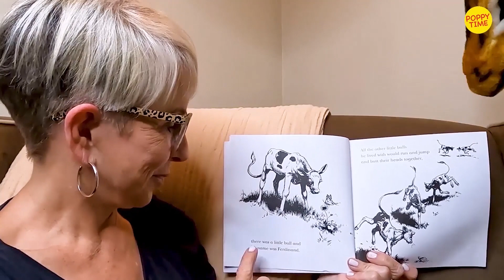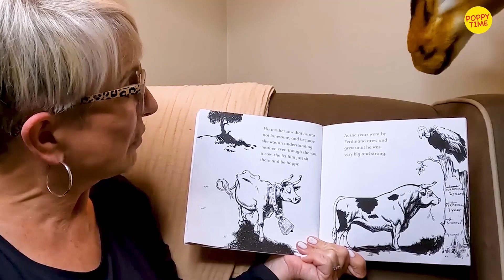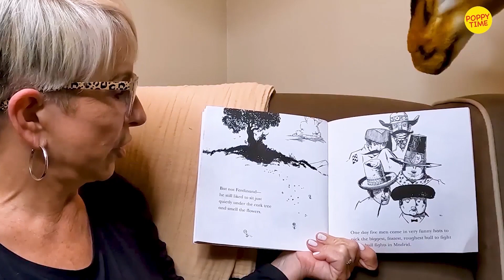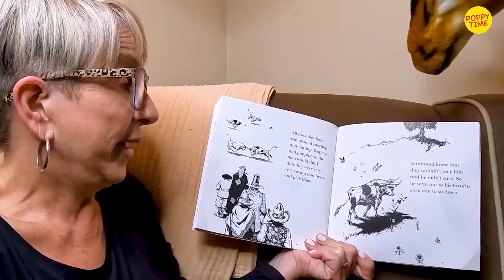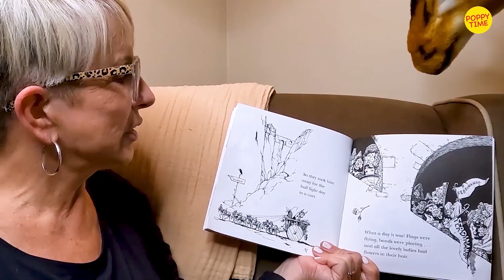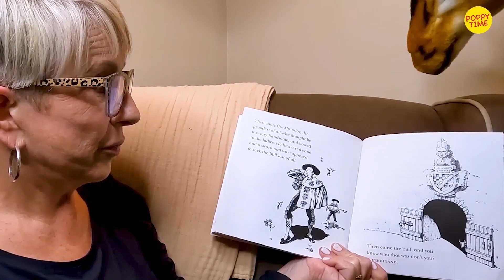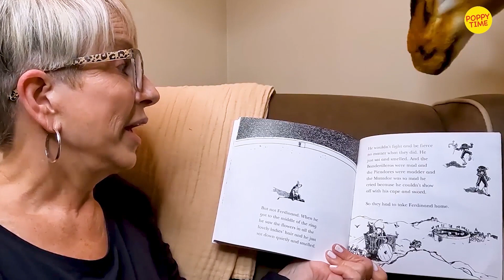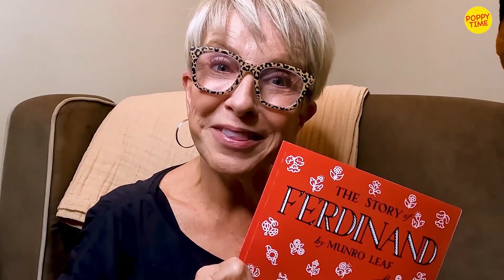Kids Read Along: Ferdinand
Poppy reads 'Ferdinand' which is a story about a bull who would rather spend his days smelling the flowers than fighting in the ring.

Written by: Munro Leaf
Illustrated by: Robert Lawson

Poppy is an excellent choice for parents looking for a fun and engaging reading experience for their children. With a talent for creating personal connections while reading, Poppy's storytelling style is perfect for busy parents who need a break. When children listen to Poppy read, they feel as though they are spending time with a close friend. So, if you're looking for an enjoyable and stress-free reading experience for your children, Poppy is definitely someone to consider!